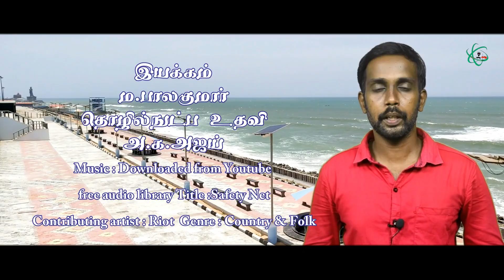Reconstruction of Sea View in Kanyakumari Beach | புதுபொலிவு பெற்று வரும் கன்னியாகுமரி கடற்கரை பகுதி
Title : Safety Net | Riot | Genre : Country & Folk